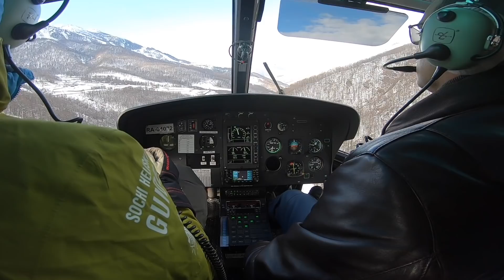Хелиски: самый дорогой фрирайд в моей жизни - оно того стоило?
Пожалуй самый дорогой вариант катания на горных лыжах.
Хелиски - не дешёвый  способ заброски в горах, для вне трассового катания (фрирайда), наконец стал снова доступен в Красной Поляне. Теперь каждый фрирайдер может за очень много денег покататься по нетронутым склонам и полетать на вертолете над курортами Газпром, Роза Хутор и Альпика Сервис.
Фрирайд маршруты Красной Поляны достаточно сложные. Зачастую требуют хорошей подготовки лыжников и сноубордистов, но только на Хелиски, вы можете попасть на мягкий, нетронутый снег с весьма учебными уклонами (это по желанию). Но для того чтобы урвать удовольствия по полной, лучше быть в хорошей форме и уметь неплохо катать вне трасс.

Чтобы катать такие линии, нужно обязательно тренить. Вот вам мой первый видео-курс “Техничный фрирайд” от меня, который поможет вам выявить и устранить основные ошибки в катании, решая их последовательно, одну за одной.
Быстро. И ваше катание изменится ☝️